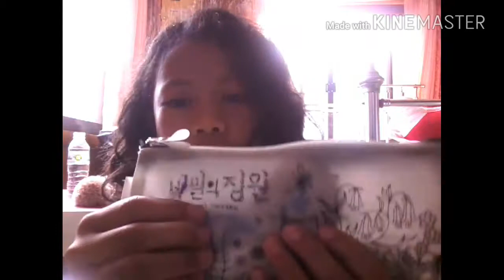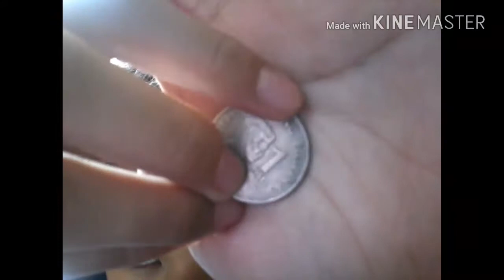Whats in my bag lalakad edition taglish po ito mga beshi